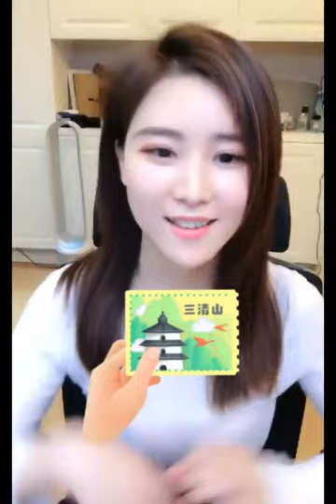白白滑滑、脤卜卜又透透的😍怎忍得住不看😅